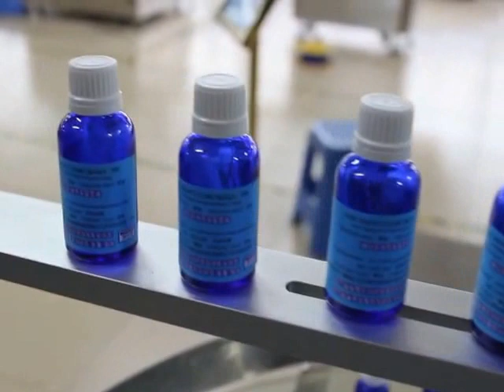Automatic filling plugging capping labeling machine essential oil bottling line for glass vials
Technical parameters
  Overall dimensions ：    3500mm*3000mm*1600mm
   Weight：      around 350 kg
 Power supply：     220V 50Hz
Air ：     4-7kgf/cm2
Capacity     ：     Around 20~30pcs/min

Main Components And Brands
Line Components Brand or Specification Qty.
1 PLC Mitsubishi
/Panasonic  1
2 Touch Screen WeinView 1
3 Splitter 70DF 1
4 Three phase motor with brake 200W 1
5 Conveyor Speed Motor 90W 2
6 Cylinder  Airtac/SMC 11
7 Capping 86 step motor SEAWERY 1
8 Turntable motors 120W 2
9 Dual head peristaltic pump  1
10 Insert vibratory bowl  1
11 VFD ENCOM
12 Sensors KEYENCE N
13 Machine cabinet with SS304, Structural components adopt oxidized aluminum,chrome plated rods and SS304